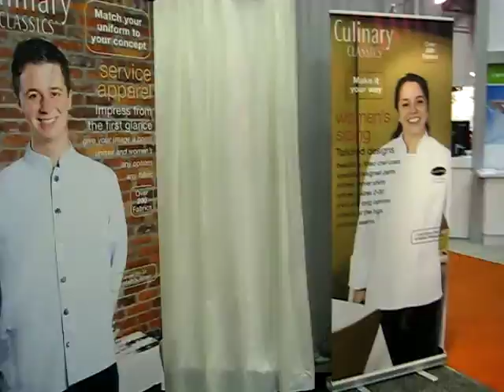Culinary Classics Booth at the Hotel Motel Show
Culinary Classics Booth at the Hotel Motel Show in New York.